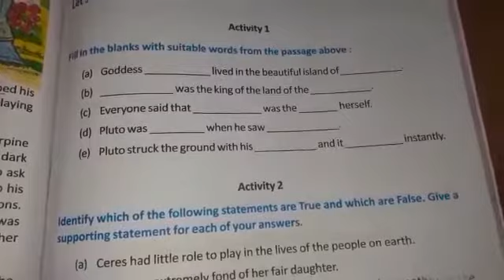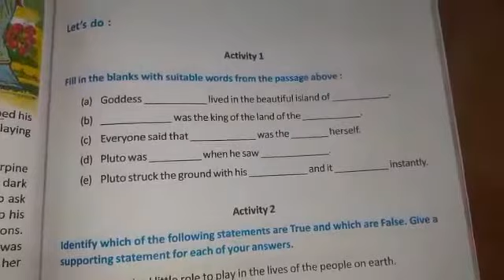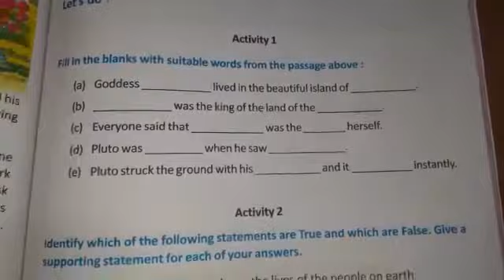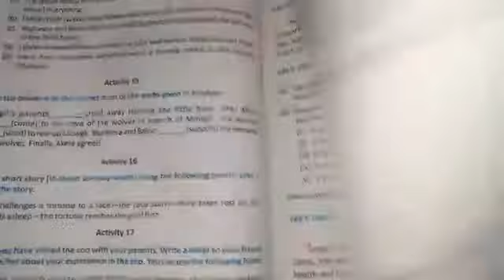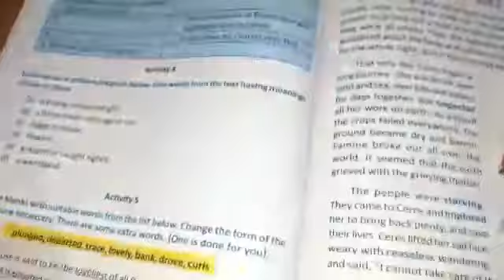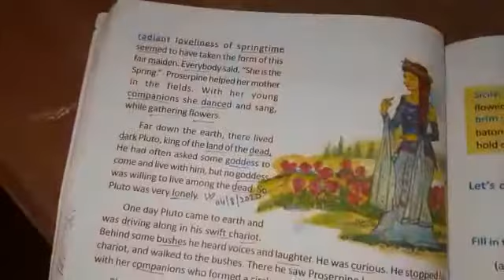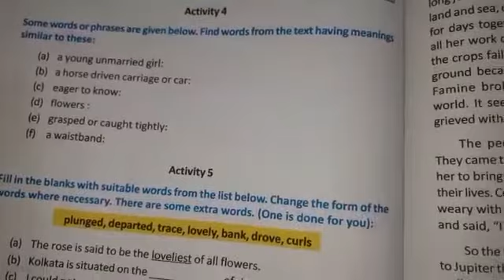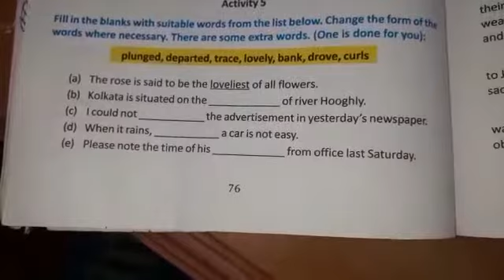Class - VI & Sub English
Moin Babu